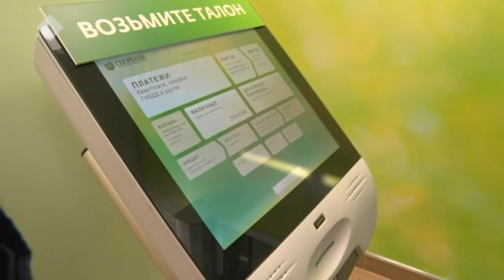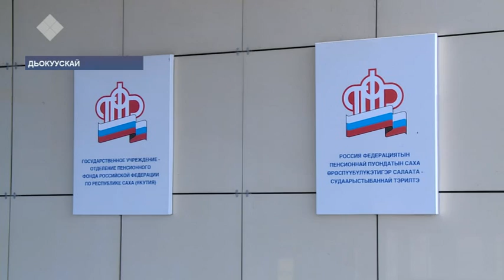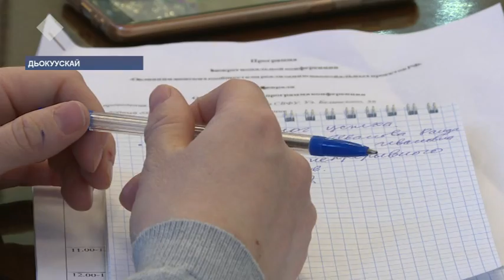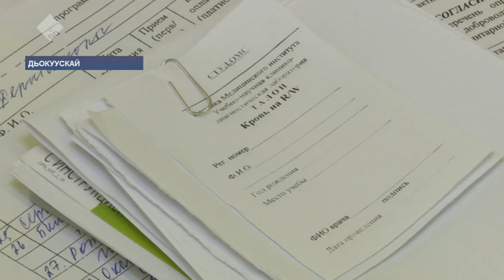«Саха сирэ» информационнай биэрии. Олунньу 28 күнэ, 20:30 ч